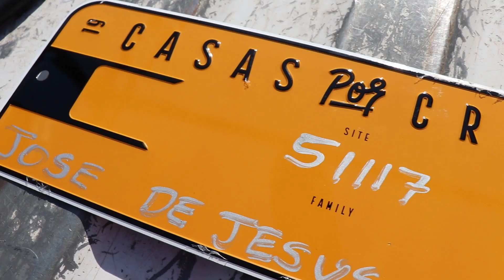First Look | The Lopez Family | 51117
51117 | Acuña, Mexico | Casas Por Cristo